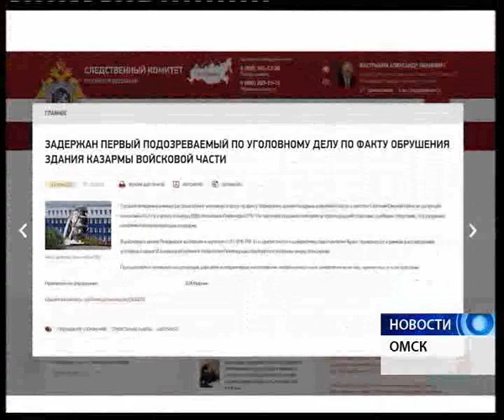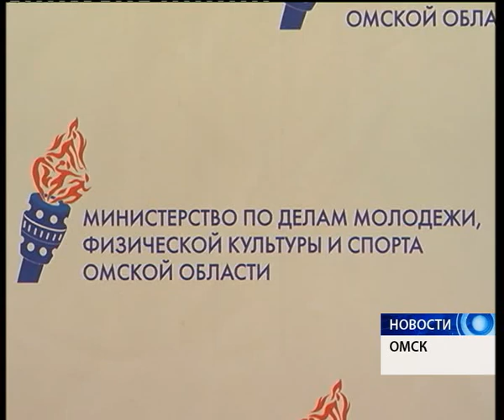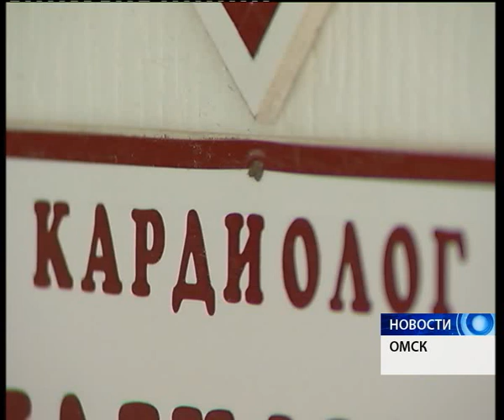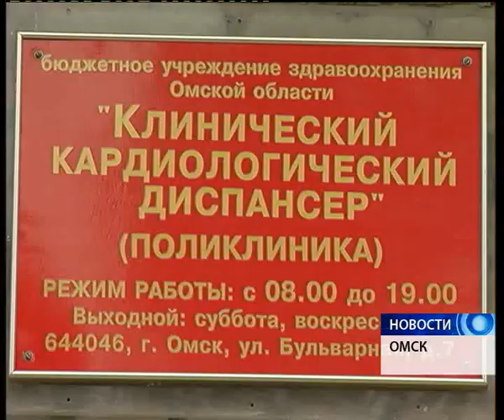новости 14 07 15